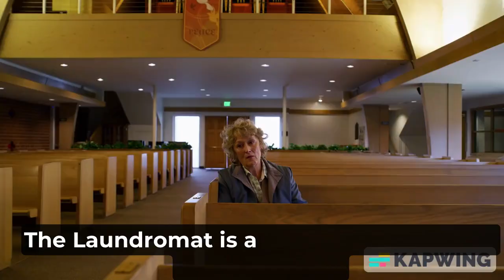The Laundromat 2019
This is a movie review for the, The Laundromat. The Laundromat is a 2019 American black comedy-drama, which tells the story of a widow investigating an insurance fraud, only to find herself drawn into a wider web of conspiracy.

We meet Ellen Martin, a happily married woman celebrating her 30-year wedding anniversary when a freak accident occurs, taking her husband's life.